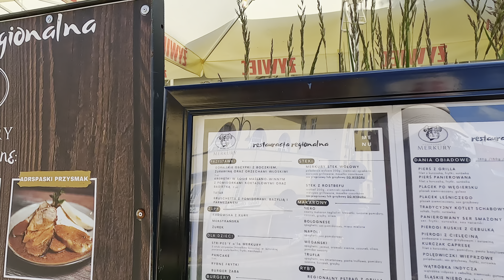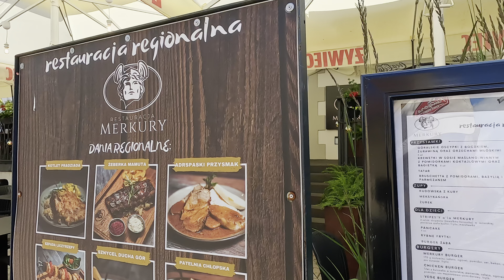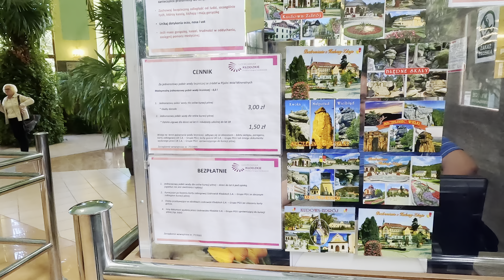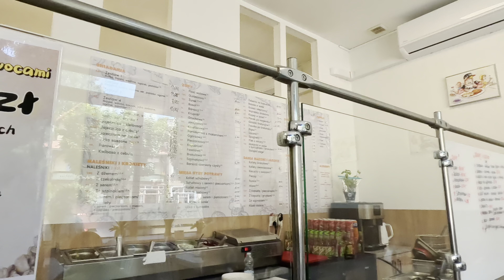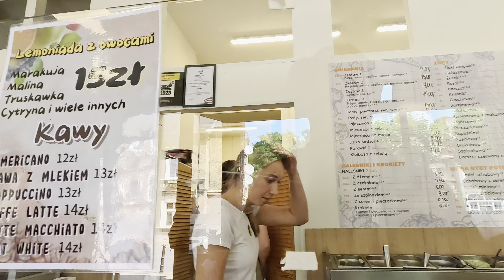Kudowa - Zdrój, samochodem, Polska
Kudowa - Zdrój to idealne miejsce dla osób szukających wypoczynku, zdrowia oraz bliskiego kontaktu z przyroda, .Jego urok i bogactwo atrakcji sprawiaja, ze kazdy znajdzie tu cos dla siebie.